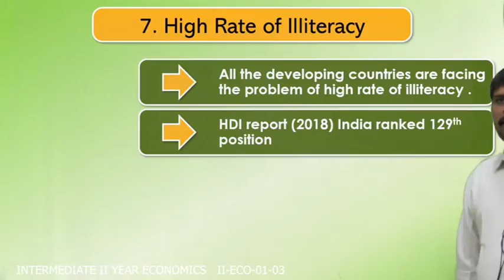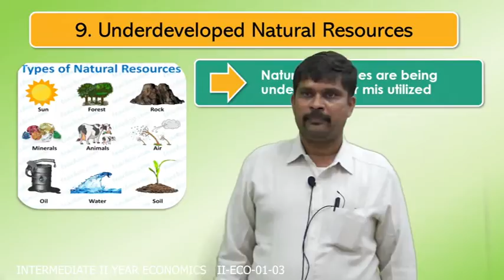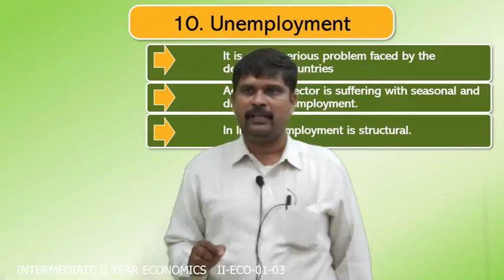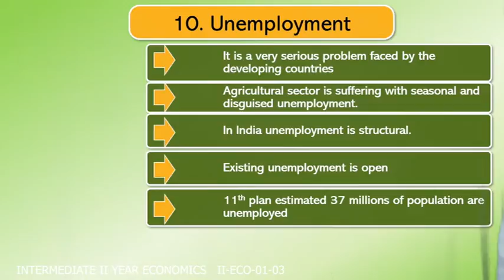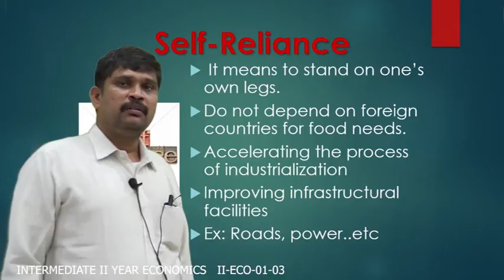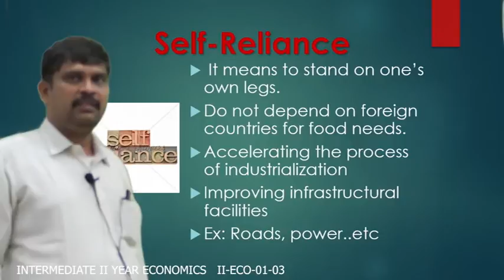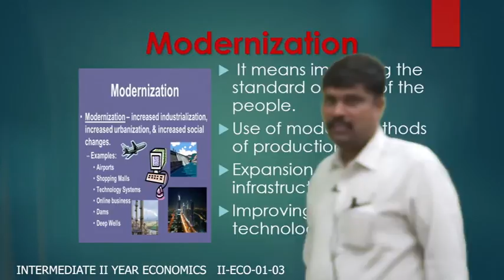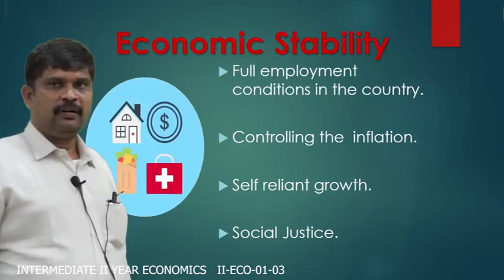ECONOMIC GROWTH AND ECONOMIC DEVELOPMENT - PART - 3 (ECONOMICS)